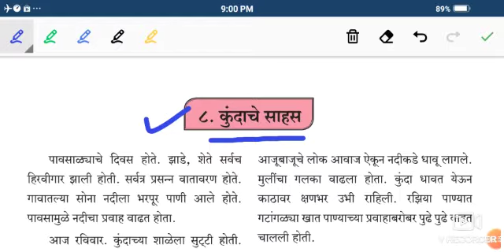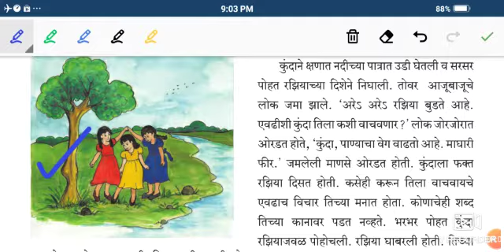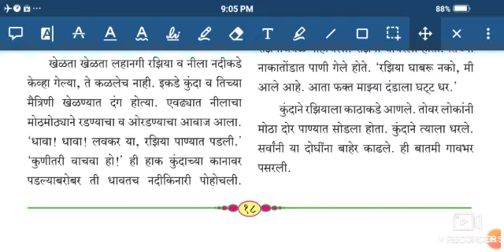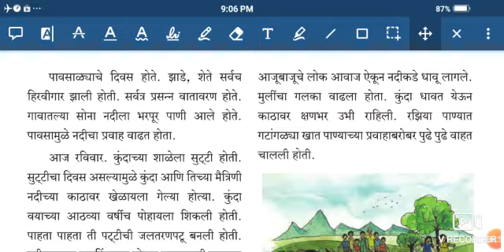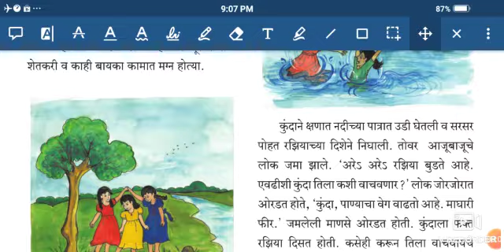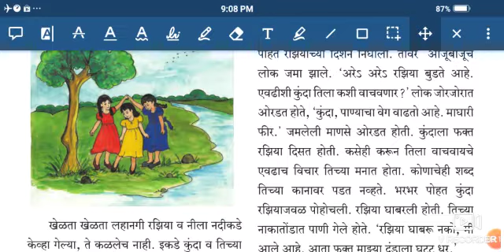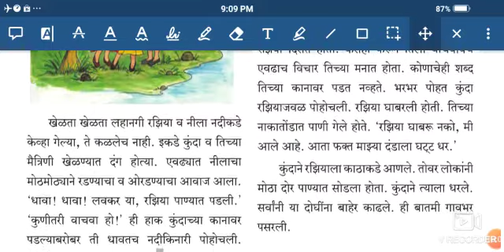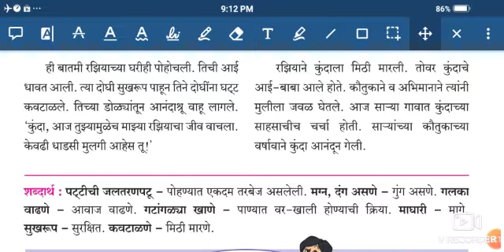इयत्ता - सहावी विषय - मराठी सुलभभारती पाठ - ८ - कुंदाचे साहस👆👆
इयत्ता - सहावी
विषय - मराठी सुलभभारती
पाठ - ८ - कुंदाचे साहस👆👆